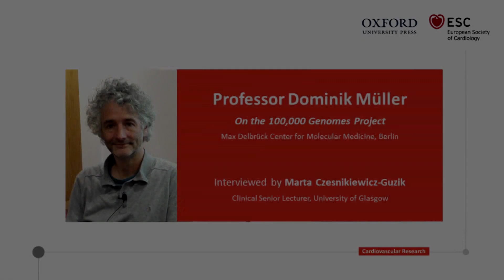How Salt Can Affect Our Microbiome & Cardiovascular Health – CVR Onlife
Prof Dominik Müller discusses his research into how salt in our diet can affect our microbiome and cardiovascular health.

See more interviews and content from our special ESC Congress 2018 edition of Cardiovascular Research

Interview by Dr Marta Czesnikiewicz-Guzik (University of Glasgow) for Cardiovascular Research Onlife.